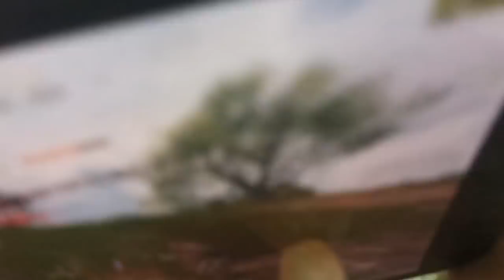Handcam Fail But It Was a Good Game 🔥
Device: iPad Mini 5
Recording App: iOS Default Recorder
Montage App: Adobe Premiere Pro 2020/VideoLeap
Thumbnail App: Affinity Photo/Phonto

FAQs:
1- Where u from ? Oman
2- Device ? iPad Mini 5
3- Can I play with u ? Sorry not possible 💔